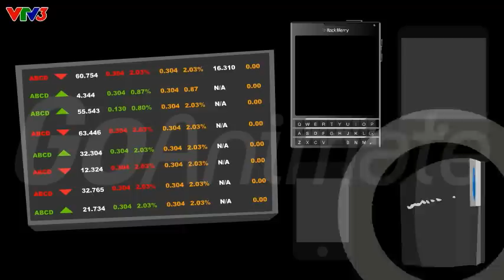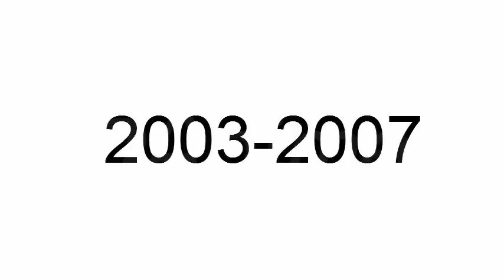VTV3 idents 1996-2015